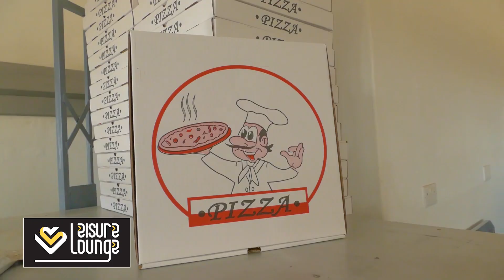LEISURE LOUNGE LOUNCH BY CARDS UNLIMITED